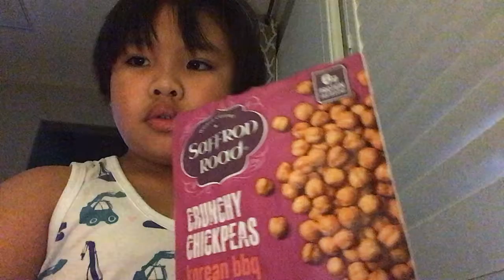Taste test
Today we are going to eat cruchy chikpeas